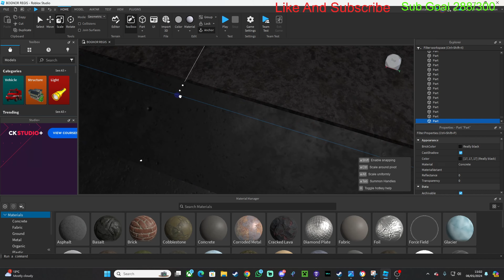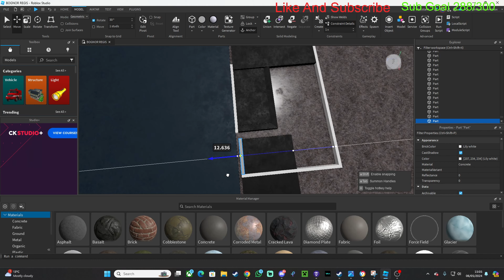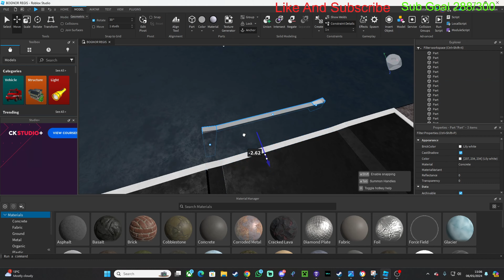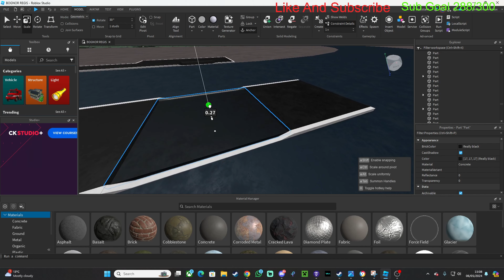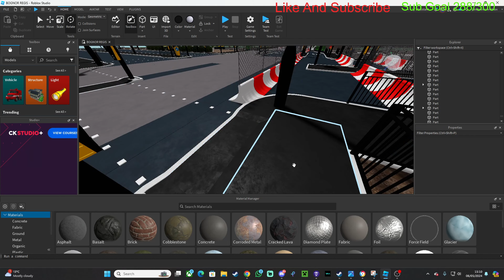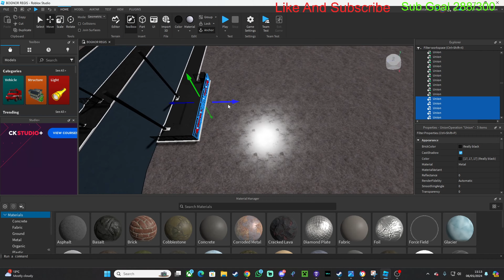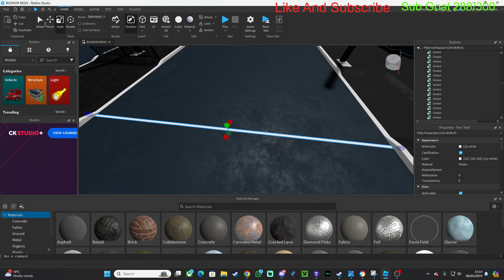Timelapse | Building a New Pedestrian Crossing | BarnsleyClun Area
i am a 14 year old youtuber who has bean on youtube for 4 years my goal is to reach 1 million subscribers before 2030!